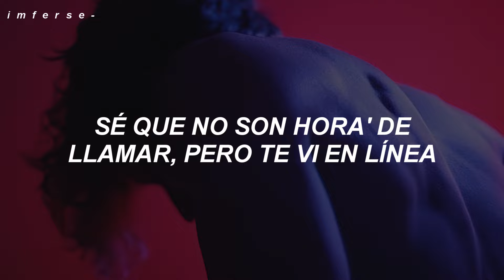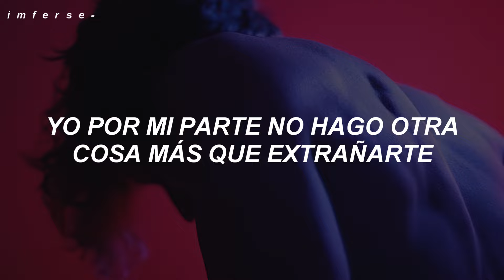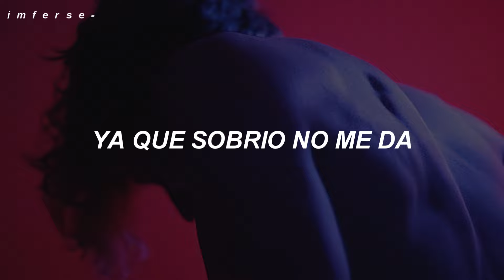ya que sobrio no me da (Letra/Lyrics) //Maluma - Sobrio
❥ Artista(s): Maluma
❥ Canción: Sobrio

Seguir a  Maluma

[Coro]
Pero sobrio no me da, ah-ah, ah-ah (No me da y no me da, yeah, yeah)

[Verso 2]
Quiero saber si ríes o lloras (Eh)
Yo por mi parte no hago otra cosa más que extrañarte (Jejeje)
Si a última hora no fui tan mal novio (Oh-oh; shit)
Pero le está' dando a esto un velorio (Hey)

[Coro]
Pero sobrio no me da, ah-ah, ah-ah (No me da y no me da, yeah, yeah), eh
Por eso e' que estoy tomando (Se)

[Outro]
(Quiero aprovechar)
Yah-yah, yeah-yeah, jaja (Ya que estoy toma'o) You already know, baby
Maluma, ba-ba-baby
Once again (Sé que no son hora' de llamar)
Keityn
Muah